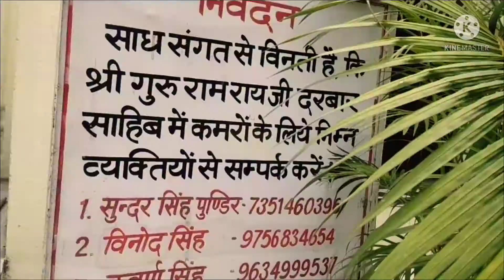Heritage of Dehradoon || Shri Guru Ram Ray Dera || Bhara //Suman munjal/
Comments
market vlogs wid suman munjal